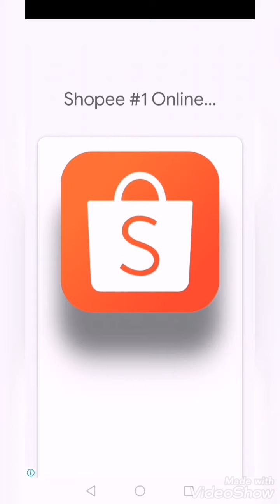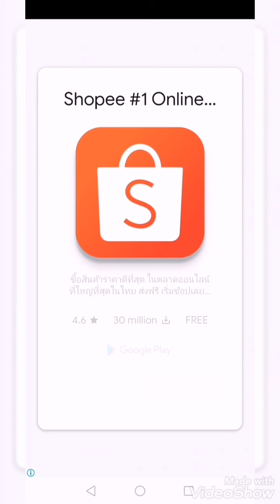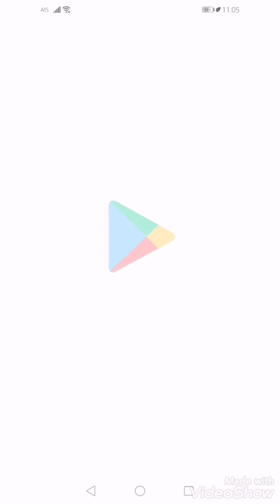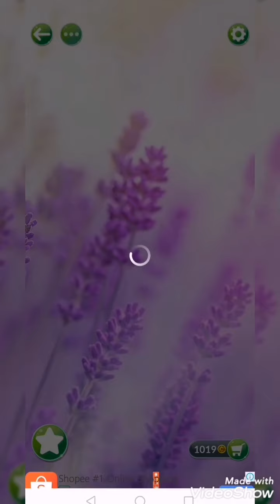Word game|Ilang level ang kayang e reach sa loob ng 14 minutes?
This game is addictive. It helps your brain works!